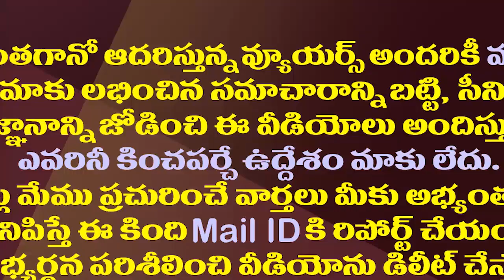కలెక్షన్లు ఆగిపోయాయని చంద్రబాబు బెంబేలు| Kovur YSRCP MLA Nallapareddy Slams Chandrababu